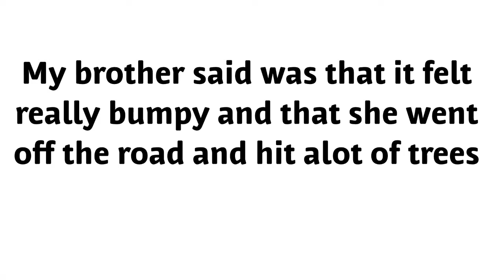My little brother was in a bus accident(NOT CLICKBAIT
Please like to support us and thanks